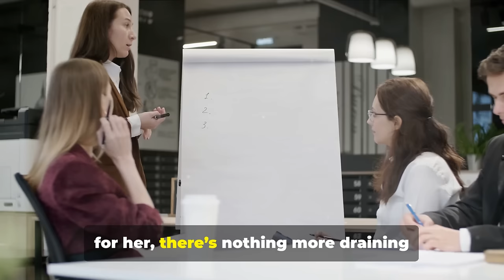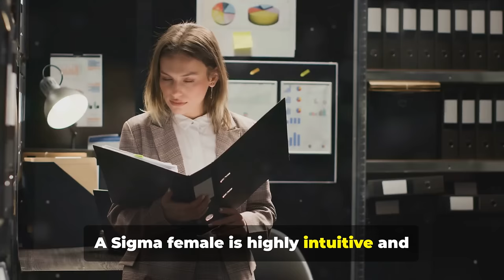10 Reasons Why Sigma Female Suddenly Cut You OFF (The Harsh Truth)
10 Reasons Why Sigma Female Suddenly Cut You OFF (The Harsh Truth)

Sigma females are known for their independence, self-awareness, and no-nonsense approach to life. When a Sigma female decides to cut someone off, it’s rarely a random or impulsive decision—it’s a deliberate choice rooted in her values. In this video, we’ll dive into 10 harsh truths behind why a Sigma female might suddenly cut you off and what it says about her mindset.

Here’s what we’ll explore:

 : Discover why Sigma females won’t stick around if they sense manipulation or dishonesty, cutting ties without hesitation.

 : Learn how Sigma females quickly move on from people who bring negativity, drama, or emotional baggage into their lives.

 : Understand how crossing a Sigma female’s personal boundaries is a surefire way to get cut off—she values her space and won’t compromise on it.

 : Sigma females are guided by their principles, and if your values don’t align with hers, she won’t waste time trying to make it work.

 : See why shallow relationships or surface-level interactions won’t hold a Sigma female’s interest for long—she craves depth and authenticity.

 : Sigma females thrive in independence, and if your constant need for validation or attention becomes overwhelming, she’ll walk away.

 : Sigma females avoid unnecessary conflict and petty drama—if you bring chaos into her life, she’ll swiftly remove herself from the situation.

 : Sometimes, it’s simply a matter of growth—Sigma females are always evolving, and if you’re not keeping up, she might leave you behind.

 : Sigma females invest in relationships that are mutual. If the effort isn’t balanced, she’ll cut ties without feeling guilty.

: Above all, Sigma females value their inner peace. If your presence disrupts that, she won’t hesitate to cut you off to maintain her tranquility.

If you’ve ever been cut off by a Sigma female and wondered why, this video will give you the answers.